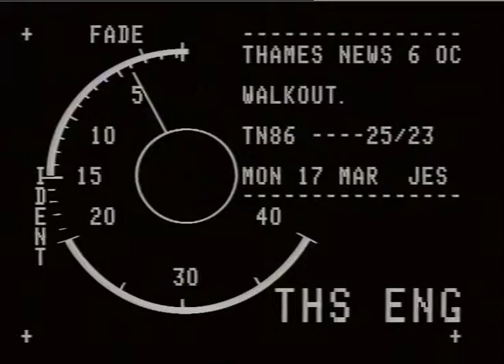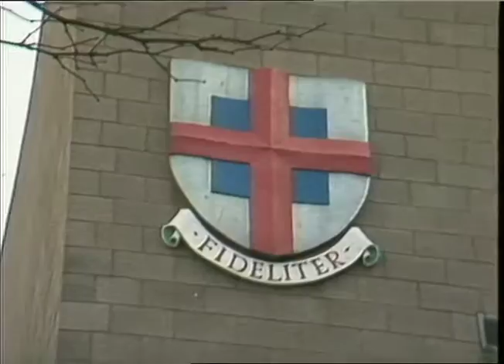SCHOOLS :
GEORGE GREEN COMPREHENSIVE SCHOOL_x000D_
THAMES NEWS -17.3.86- GEORGE GREEN COMPREHENSIVE SCHOOL, I